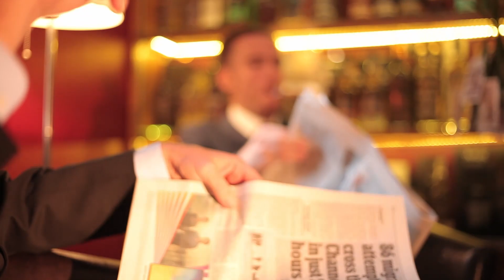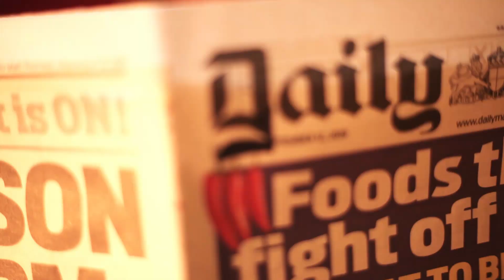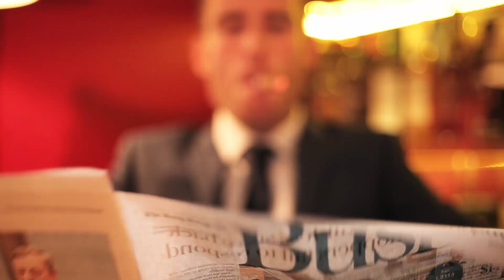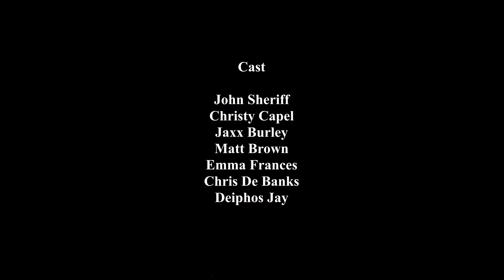Wee Submarine - Callum Johnstone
Antifolk legend in the making Callum Johnstone brings you his unique view of in the UK and shines a light on exactly where your taxes go.

"Your benefits are cut, the libraries are shut, but we've got our Wee Submarine".

Music Production and Mastering by Matt Brown at Brighton Live Recording

Guitar and vocals - Callum Johnstone
Bass Guitar - David Purnell
Double Bass - Simon Diamond
Drums - Nick Flowers
Banjo - Barry Hawke
Penny Whistle - Louise Redfern
Violin - Nicola Bates

Cast:
Callum Johnstone as Himself / Politician
David Purnell as A Youth
Nick Flowers as School Boy / Politician
Barry Hawke as Himself
Christy Capel as Doctor
Jaxx Burley as Old Lady / Periscope
Emma Frances as Pregnant Lady

Special thanks to:
Kate Lodge of Small performance adventures as Teresa May
John Sherriff as Boris Johnson

Many many thanks to Birketts / Havanah House Hove, City Coast Centre Portslade and A Povey for the use of his bathroom.